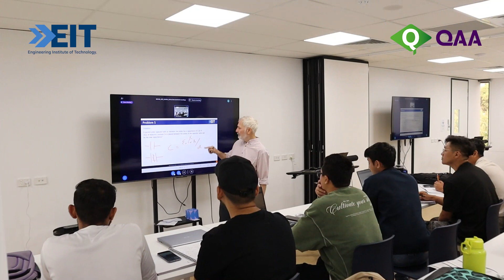Degree Awarding Powers Service Case Study: Engineering Institute of Technology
Hear from Dr Steve Mackay, Founder and Dean of the Engineering Institute of Technology, about their experience of undertaking our Degree Awarding Powers Service.